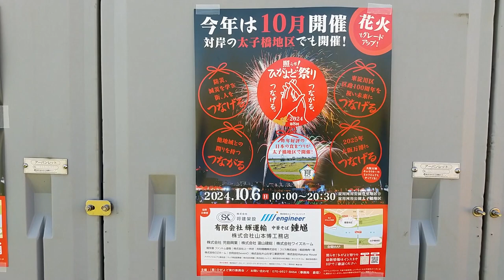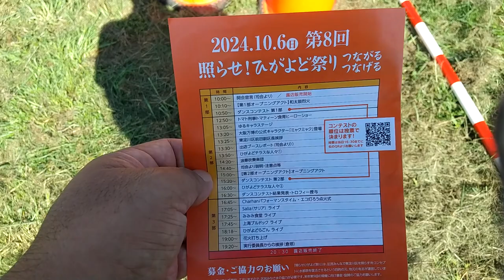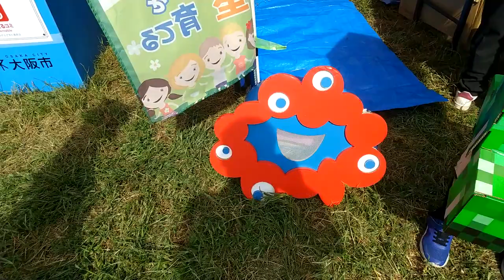第８回照らせ！ひがよど祭り（ＧⅠ） ハイライト⑴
例年は11月に行われてきた「照らせ！ひがよど祭り」（ＧⅠ）であるが、2024年は矛先を10月に変えて開催。
淀川河川公園（淀川河川敷）は例年の豊里地区に加えて、旭区と守口市の境にあたる太子橋地区にも範囲を広げて、「日本の食まつり」との併催で行われた。
和太鼓集団「烈火」による演奏で始まり、子供たちが中心となったダンスコンテストで盛り上がりを見せた。
第１編では、特に第１部を中心としている。